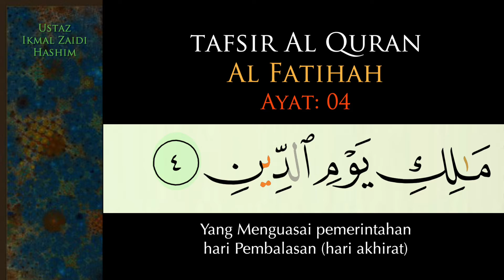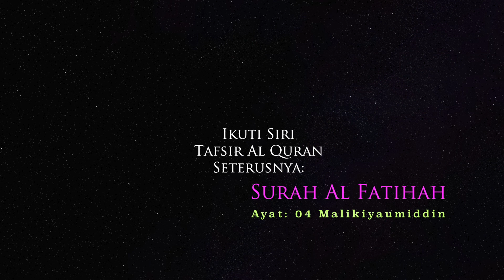08 Al Fatihah Ayat 03 & 04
This video is about surah Al Fatihah , explanation of the ayat 'Ar Rahman Ar Rahim' and Malikiyaumiddin